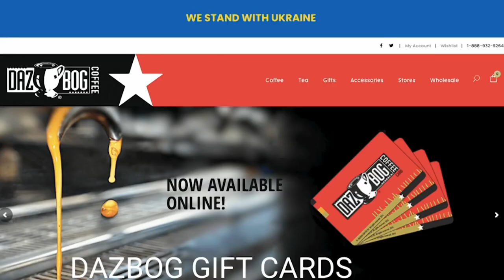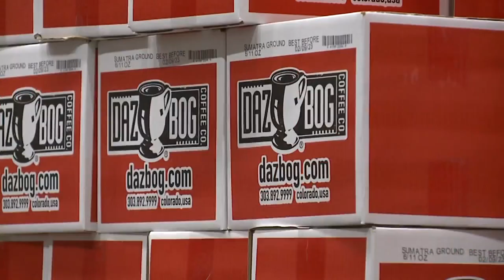Denver-based Dazbog Coffee to help war victims in Ukraine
A Denver-based coffee company is owned by people who fled Russia in the 1970s. They are standing with the Ukrainian people and will raise money to help. Vicente Arenas reports.